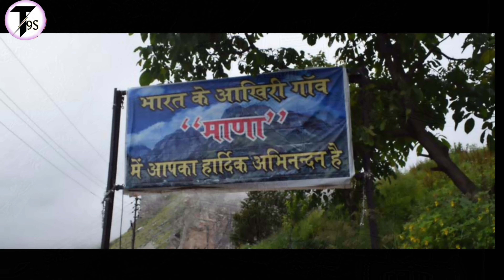गरीबी दूर करने वाला मन्दिर।। वर्ल्ड का एक मात्र मन्दिर।।मंदिर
In this video, we take you on a virtual tour of a remarkable temple in Uttarakhand that is dedicated to eradicating poverty.###
Located in the captivating landscapes of Uttarakhand, this celestial place of worship holds a significant purpose - fighting against poverty and uplifting the underprivileged. Join us on this awe-inspiring journey to explore the magnificent "गरीबी दूर करने वाला मन्दिर उत्तराखंड" (Temple that alleviates poverty in Uttarakhand).

Inside this temple, devotees fervently pray for the eradication of poverty from their lives and the lives of their loved ones. It is believed that the divine powers residing within these sacred walls have the ability to bring about positive changes and improve the financial well-being of devotees.

As we explore the temple, you will witness its exquisite architecture and serene surroundings. The tranquil ambiance creates a perfect setting for self-reflection and deep spiritual experiences. The temple's tranquil atmosphere also serves as a solace for those seeking mental peace amidst the chaos of daily life.

Additionally, we will delve into the various humanitarian endeavors undertaken by the temple authorities. From providing free meals to organizing skill development programs, this temple's initiatives aim to empower the impoverished and give them a chance at a better future.

Our comprehensive video provides an immersive experience, allowing you to witness every intricate detail of this temple that strives to uplift the needy. Join us on this virtual tour and be inspired by the dedication and compassion exhibited by the temple devotees and volunteers.

Don't miss out on this opportunity to explore the "उत्तराखंड में गरीबी को दूर करने वाला मंदिर" (Temple that eradicates poverty in Uttarakhand) and discover the transformative power it holds.
Copyright By @Triple999Songara
(((((((((((((( ((((((((((((८